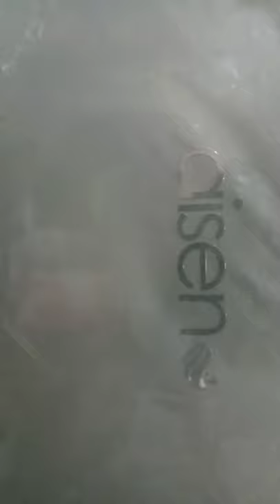Aisen 25Ltr Water Geyser || 25ltr olive silver#Haier#Refrigerator#short#LG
हैलो दोस्तों जिसको भी किसी भी चीज का रेट चाहिए होगा वह हमको Instagram पे DM करे । @suhebahmadkhan

हेलो दोस्तों गोंडा शहर में मेरी शॉप है आप सबका मेरे चैनल में स्वागत है मेरी शॉप का नाम है अवध इलेक्ट्रॉनिक्स सुपर मार्केट बीसाइड बारी मार्केट उतरौला रोड गोंडा 27 1001 गोंडा यूपी 43

all electronics item available

Haier Refrigerator 220 Ltr
Haier Bmr Refrigerator 8 in 1 Convertible BMR | Haier Refrigerator Duble Dor Hi Friends

Buy

 Haier 276 L 3 Star ( 2019 ) Frost-Free Double Door Refrigerator (HRB-2963CKG-E, Black) 8 in 1

 Haier Stainless Steel HRB-2763BS-E 256 L 3 Star Double Door Refrigerator (Silver)

Haier 320 L 2 Star Inverter Frost-Free Double Door Refrigerator (HRB-3404PMG-E, Mirror Glass)

*Product Category*

Refrigerator Type

Double Door Bottom
Gross Refrigerator Capacity 256 Litres

Manufacturer Details
Brand Haier

Model Number HRB-2763CKG-E
 Features Refrigeration

 Modes 8-in-1 Convertible
Modes Cooling Technology
 Turbo Icing Technology
 Defrost System Frost Free Inverter
 Technology Not Applicable
 Stabilizer Free Operation
 Yes

Additional Features
 Mechanical Control System
Functions

Compressor Type
 Standard Compressor

 Temperature Settings
 Yes

Physical Attributes
 Fridge/Freezer Alignment

Fridge Top - Freezer Bottom

No. of Shelves- 3
Types of Shelves 3 x

Fridge Shelf: Toughened Glass

 No. of Door Shelves 4

No. of Drawers 4 Types of Drawers 2 x Vegetable & Fruit Drawer 2 x Freezer Drawer Tray Ice Tray | Egg Tray Interior Lighting LED

No. of Crispers 2 Full Width Crisper Yes Crisper Lid/Shelf Yes Door Opening Direction 2 x Right

No. of Doors 2 Door Finish PCM Finish Handle Recess Handle Levelling Legs Yes

Telegram group id :-- @skyoutubehelper

Jiss tarha app sbka pyar support mere channel ke sath h or age bhi bana rahega Pyar or support App sbka  ||  Mai apne Subscribers ko family members ke tarha manta hun ||  @Avadh Electronics Mohd Shoeb ||
Pyar or Support de YouTube Family Members

 @Avadh Electronics Mohd Shoeb